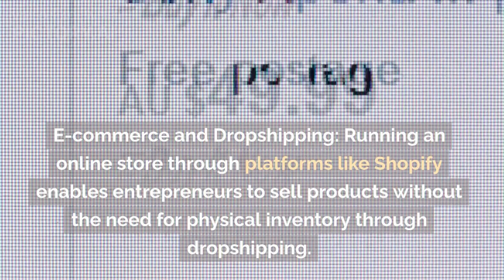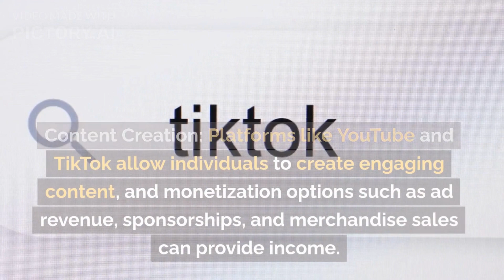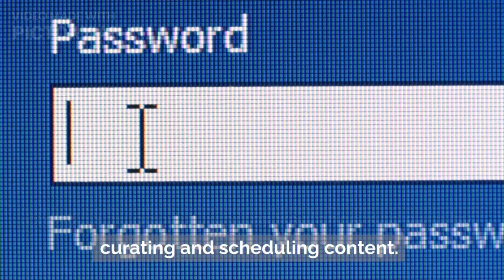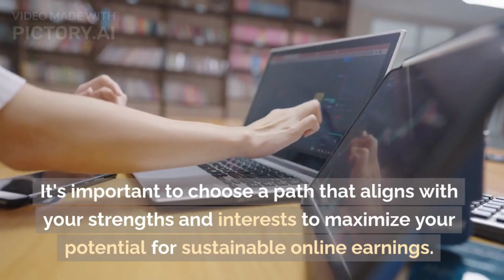12 Online Money Earning Trends || সেরা 12 অনলাইন অর্থ উপার্জনের উপায়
12 Online Money Earning Trends || সেরা 12 অনলাইন অর্থ উপার্জনের উপায়

Discover the 12 most lucrative online money earning strategies in this trending video! Dive into the world of digital entrepreneurship with expert insights and step-by-step guides.

Harness the potential of freelancing, offering your skills globally for diverse projects. Explore the realm of e-commerce, crafting your brand and selling products to a vast online audience.

Delve into the world of content creation through blogging, vlogging, and podcasting, monetizing your creativity. Unleash the potential of online courses, sharing your expertise and knowledge.

Navigate the universe of stock trading, cryptocurrencies, and Forex, turning investment into profit. Dive into the gig economy with ride-sharing and delivery services.

Whether drop shipping, app development, or social media influencing, these trends promise financial success. Tune in to seize these virtual opportunities and shape your financial future!